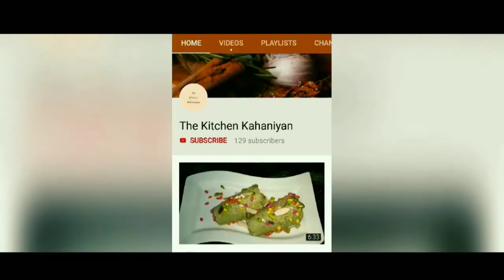chana masala recipe| punjabi chole recipe